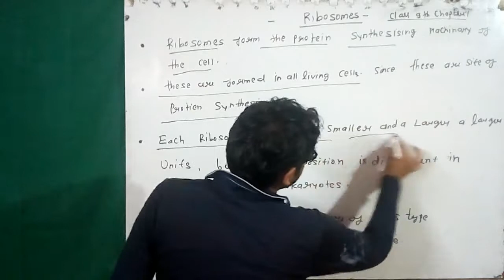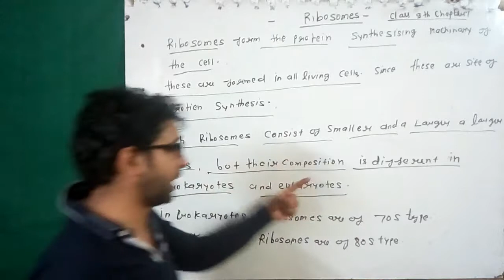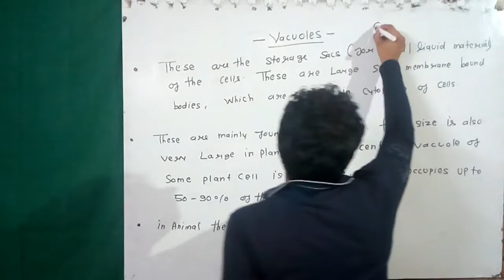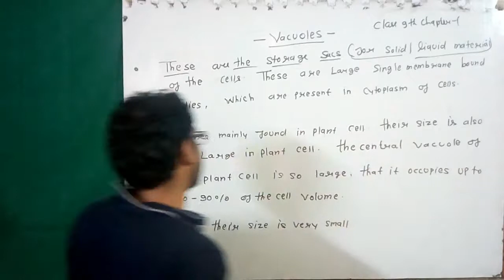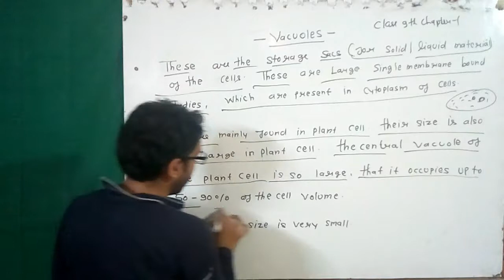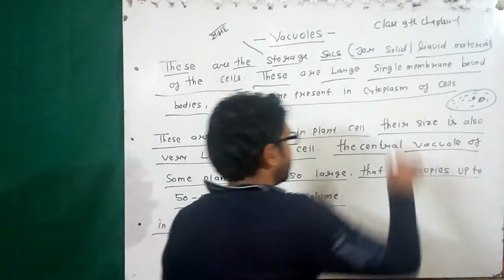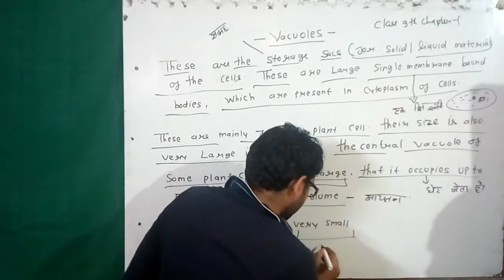class 9th ribosomes and vacuoles / dwivedi academy / fundamental unit of life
welcome to dwivedi academy/ all chapter explanation in hindi

please watch my videos to complete biology course thanks.
Image result for ribosomes and vacuoles
Ribosomes - consisting of RNA and proteins, ribosomes are responsible for protein assembly.​ Vacuole - typically large structure in a plant cell that provides support and participates in a variety of cellular functions including storage, detoxification, protection, and grow

the fundamental unit of life class 9 bkp,
the fundamental unit of life cell,
the fundamental unit of life cell class 9,
the fundamental unit of life class 9 in hindi bkp,
the fundamental unit of life cell class 9th,
the fundamental unit of life in hindi,
the fundamental unit of life class 9 part 2,
important questions of fundamental unit of life class 9,
notes of fundamental unit of life class 9,
part 2 of fundamental unit of life class 9,